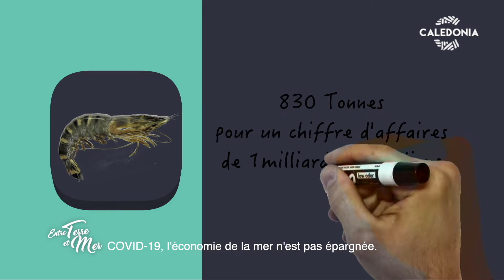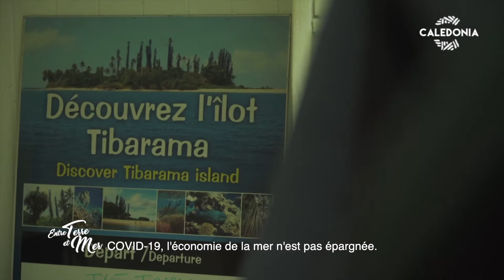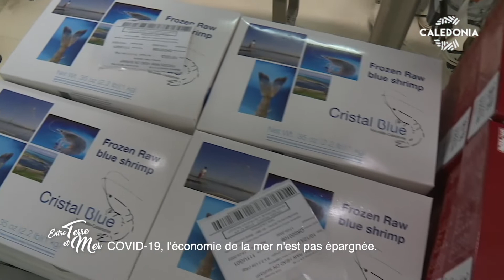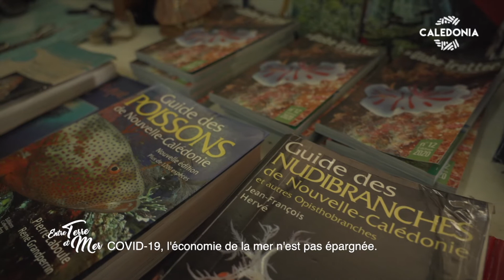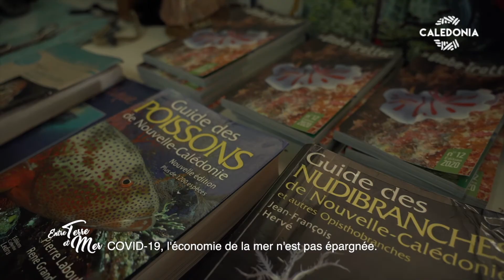ETM - COVID-19, l'économie de la mer n'est pas épargnée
Avec la pandémie du Covid-19, c'est toute une économie qui s'est quasiment mise à l'arrêt. Cela concerne aussi l'économie des petites entreprises tournées vers la mer. Comment se sont-elles organisées ? Ont-elles pu continuer à produire correctement et à écouler leurs produits comme d'habitude ? Comment préparer l'après Coronavirus ? Entre Terre et Mer est allé à la rencontre de différents acteurs du milieu de la mer qui font vivre à plus ou moins grande échelle l'économie du pays.